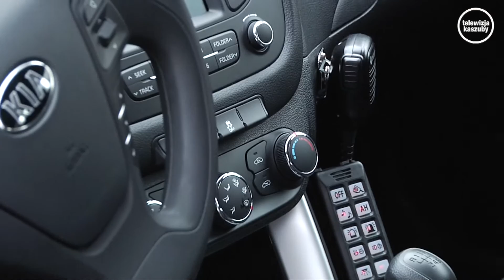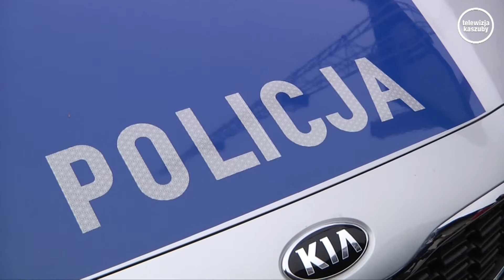Nowy samochód policji